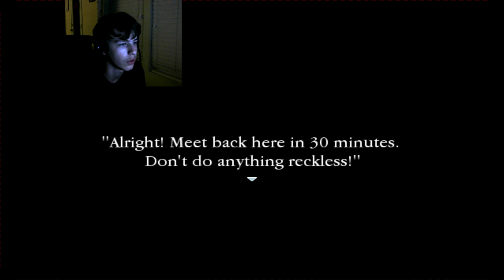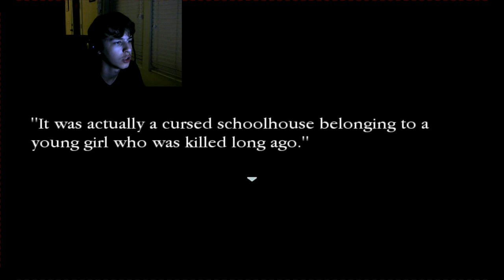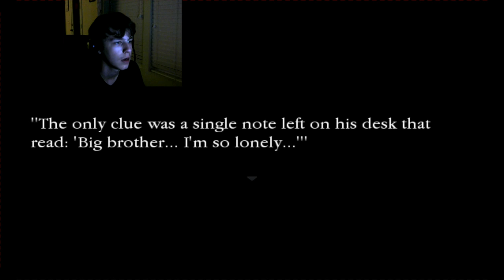Corpse Party if Past End Episode 1 Back to the Abandoned School!!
join the chibi crew